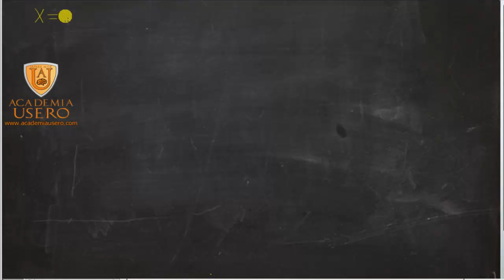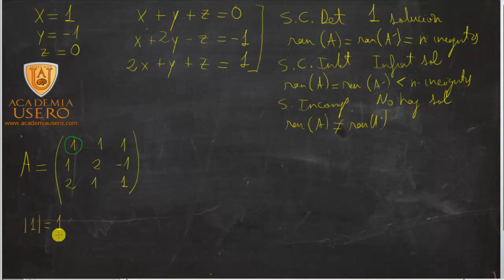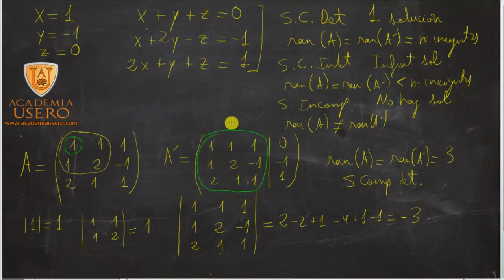Sistema de ecuaciones 3x3 compatible determinado: como reconocerlo Academia Usero Estepona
Diseñamos y comprobamos que un sistema de 3 ecuaciones con 3 incógnitas es compatible determinado. Calculamos el rango de A, que es 3, y, por tanto, el rango de A' también es 3. como son iguales, el sistema es compatible. Además, como el número de incógnitas es 3 el sistema es compatible determinado. Para alumnos de matemáticas de 2º de Bachillerato y Selectividad.